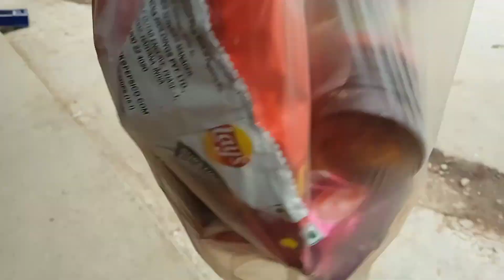Yaosang gi Bhandra charee, mukbang su twthok khare, moi macha amasu thok khare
support twba su lepiganu mym